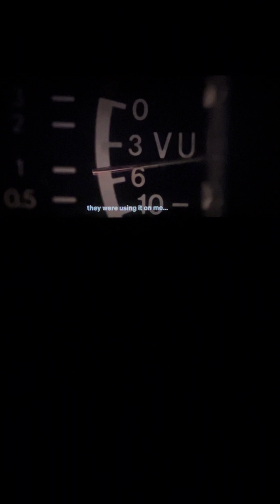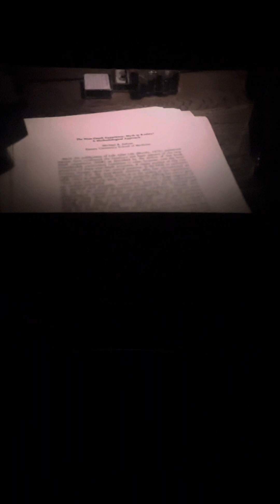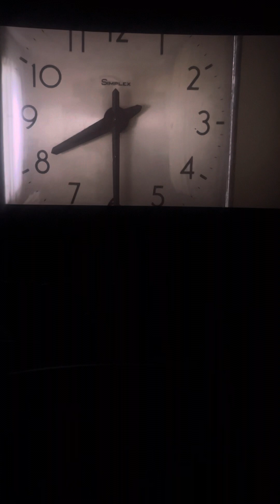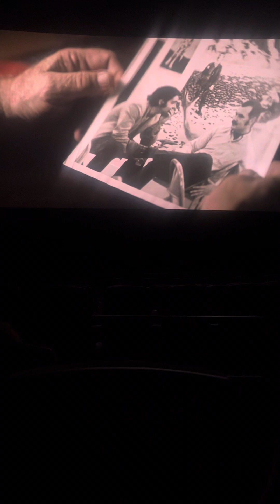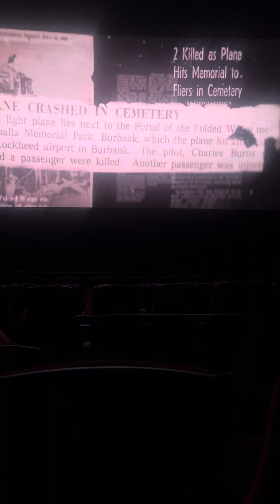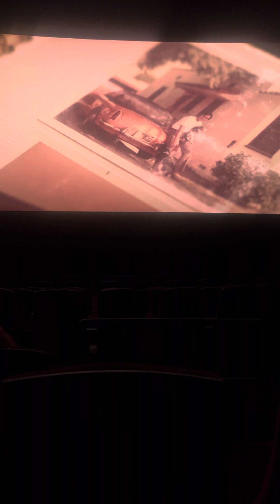There Is Life After Death🙏❤️ Accept Jesus with a pure❤️and you will be saved🙏❤️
Accept Jesus with a pure❤️and you will be saved🙏❤️